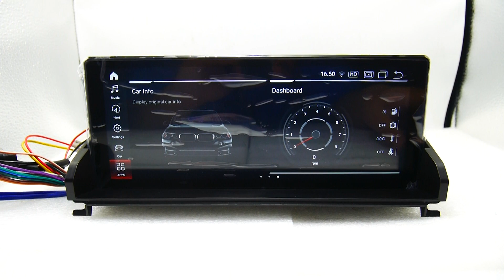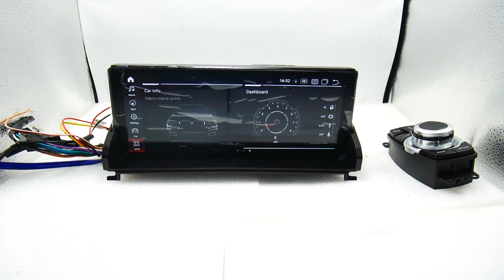รีวิว bmw z4 e89 10นิ้ว snapdragon 625 8core 4+64 v10 4g sim